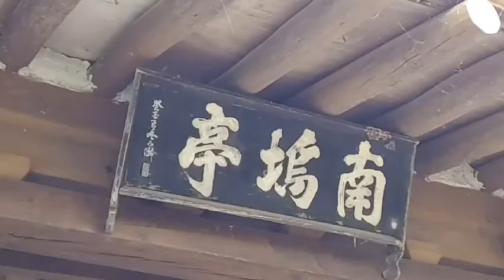2021.10.7.~10.12.예천25(남오정, 회룡포)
안동장씨 문중의 재실 남오정, 우산이끼
회룡포 제2뿅뿅다리, 다리 주변 풍경
회룡포마을 공원, 회룡포마을 입구 담장